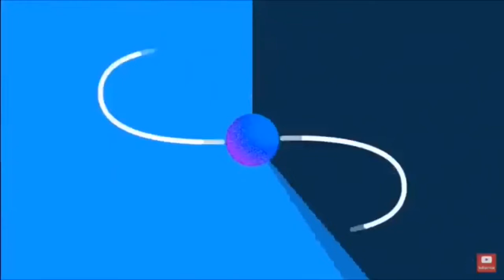Bluefield Carnival Vlog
Hope you guys enjoy my experience at a carnival. I’ve met some of my high school friends who watch my videos. The fireworks made this experience 10 times better. It would mean a lot. I’ll link those in the description so that you can search them up. That’s all I have to say. Thank you guys so much for watching and I’ll see y’all in the next video.